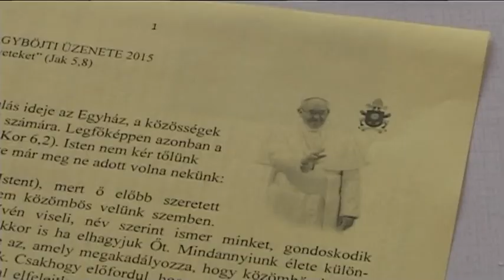2015 02 18 Hamvazószerda